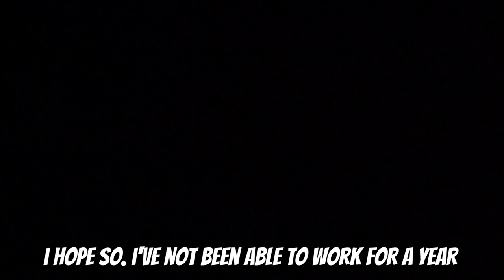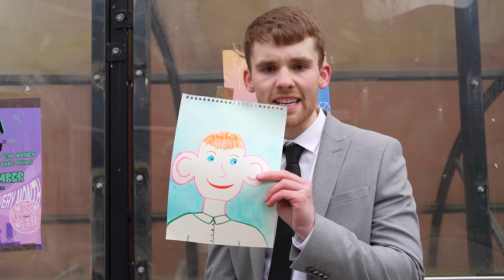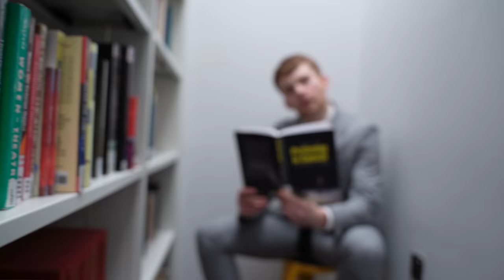The Roast Of 2021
I'm back baby, with the roast of 2021!

2nd channel - @stephentriesless

Podcast - @stephentriespodcast

Written by - Stephen Tries

Title: Happy New Year
Artist: Nekzlo
Length: 02:39